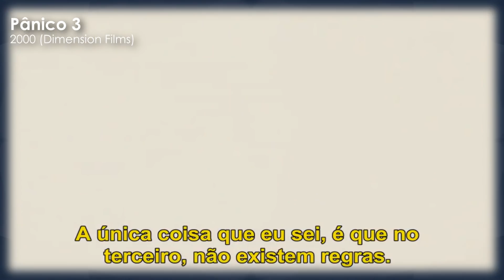OS PIORES TERCEIROS FILMES DA HISTÓRIA DO CINEMA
Existe uma maldição no cinema chamada: A MALDIÇÃO DO TERCEIRO FILME, onde toda trilogia (Salvam-se algumas) tem o terceiro filme eleito como pior de TODOS, como é o caso de Homem-Aranha 3, Homem de Ferro 3, Shrek Terceiro... Que impressionaram nos seus segundos filmes, porém estragaram tudo na terceira parte... Quer saber quais são as outras piores terceiras partes de filmes famosos? Então confere o vídeo de hoje aqui no Projeto Corneta!

Ta esperando O QUE PRA ME SEGUIR e CONVERSAR COMIGO??? Corre lá!!!

► RESPOSTAS PARA PERGUNTAS FREQUENTES:

● E não sou o Tom Holland.